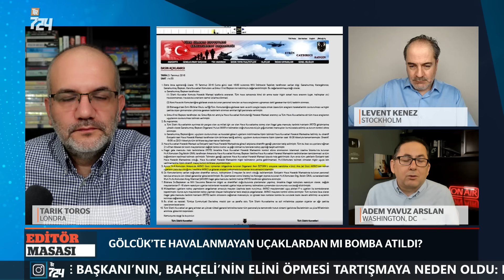İttifakta kaos | Editör Masası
Adem Yavuz Arslan, Levent Kenez, Tarık Toros ve Metin Yıkar haftanın konuşulmayanlarını EDİTÖR MASASI’nda değerlendiriyor.